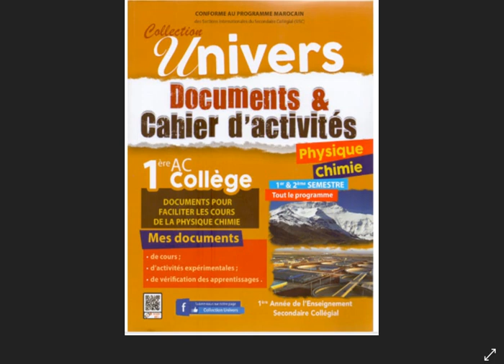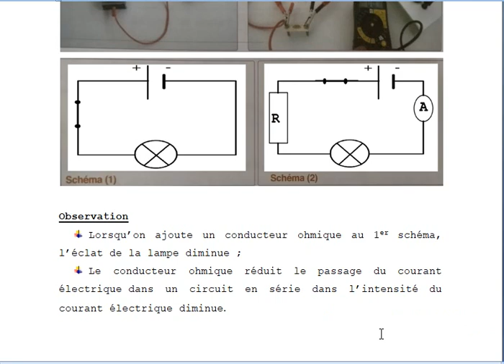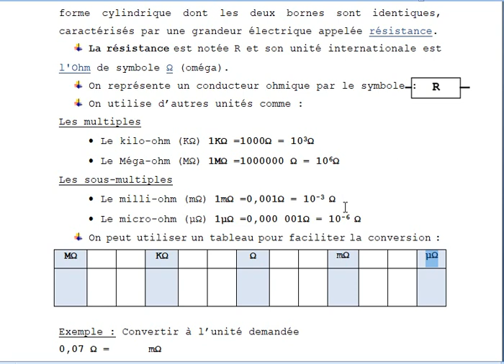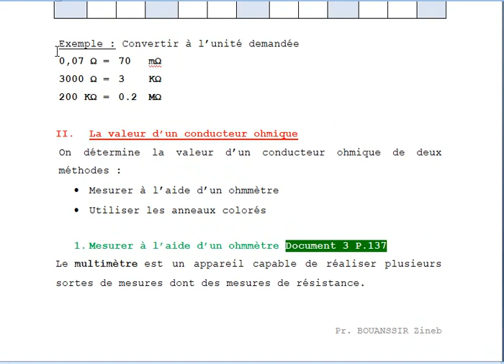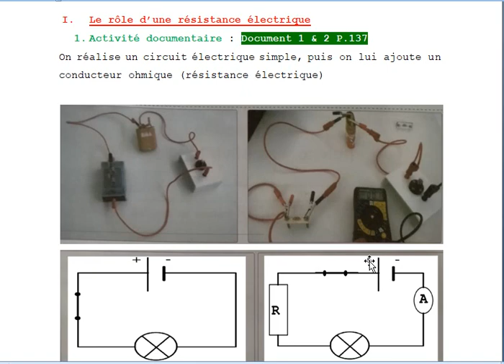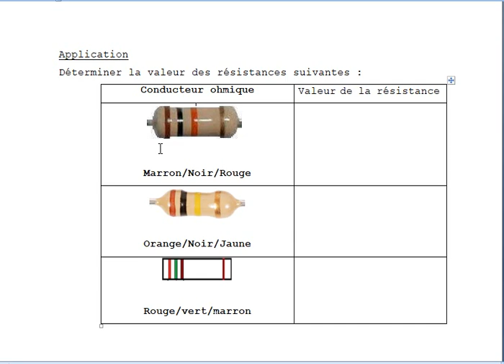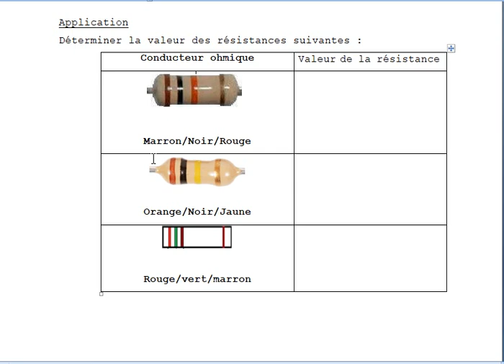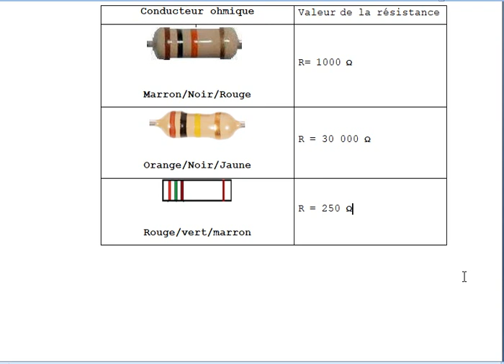Résistance électrique - physique chimie 1 année college en francais - المقاومة الكهربائية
Page Facebook : Epsilon physique

La Résistance électrique - 1ere Année Collège
Le rôle d’une résistance électrique
Déterminer  la valeur d’un conducteur ohmique
Mesurer à l’aide d’un ohmmètre
Utiliser les anneaux colorés du conducteur ohmique